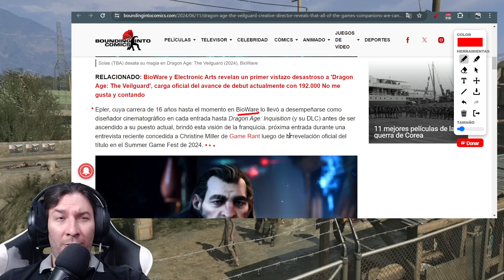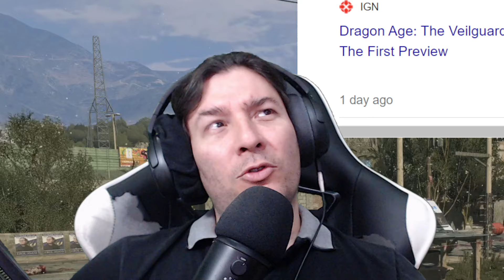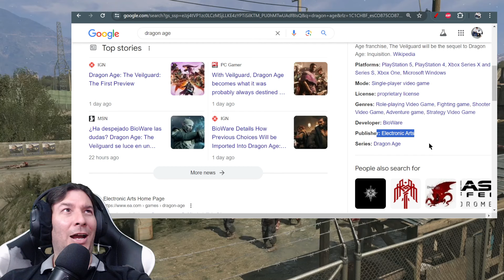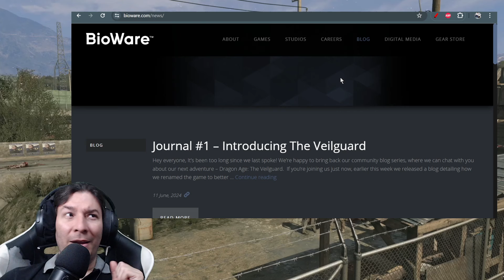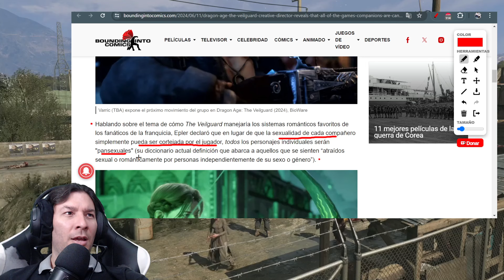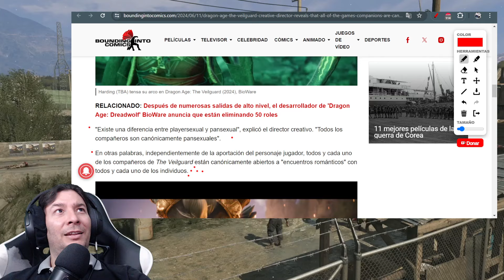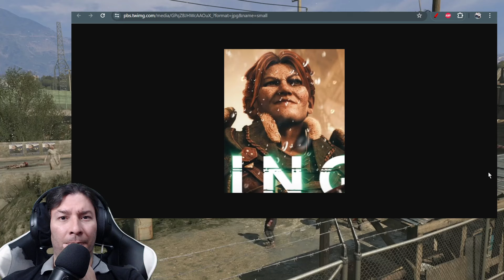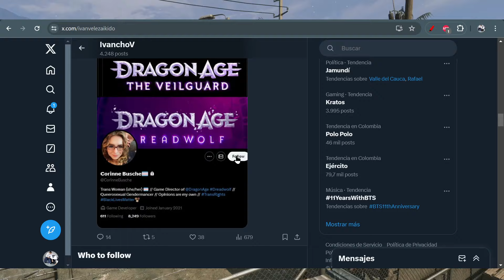Director creativo de Dragon Age The Veilguard REVELA una "MOTIVAMENTE NOTICIA". IvanchoV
Excelente!!! Esto motiva para ir corriendo a comprar esta cosa de parte de Bioware, porque hey!! La intención es entretener.

Esto es la constante en el mundo de wokeccidente e infortunadamente se nos terminan las opciones. Y algunos defenderán esto, porque ya les volvieron el coquito gelatinoso. La agenda progre se apoderó de todas las compañías